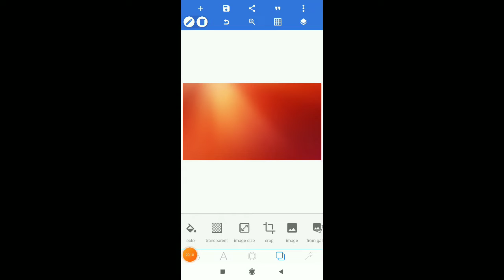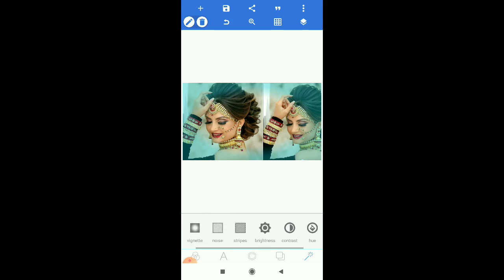Photo Editing | E Background Chenge